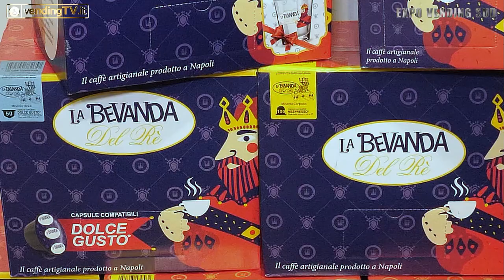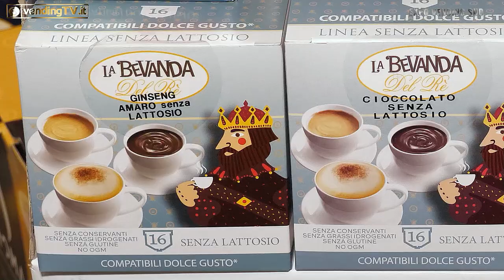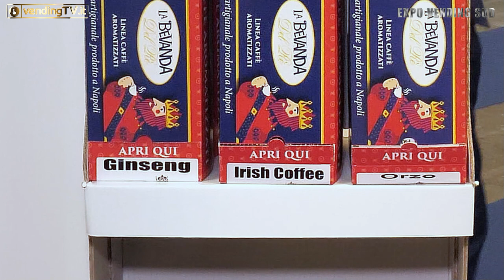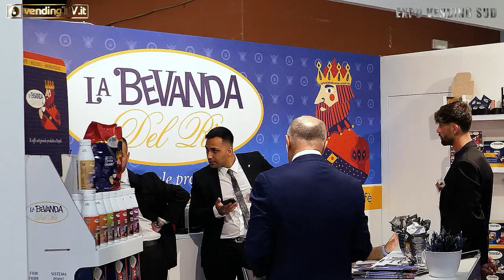Expo Vending Sud 2023 - Intervista con Stefano Arignano di La Bevanda del RE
Vi proponiamo a partire da oggi le interviste realizzate da Fabio Russo per VendingTv ad Expo Vending Sud, la manifestazione fieristica dedicata ai professionisti del Vending e dell’Horeca del Sud Italia svoltasi dal 12 al 14 maggio presso il complesso fieristico Le Ciminiere di Catania.
Ripercorriamo l’evento partendo dallo stand di La Bevanda del Re dove abbiamo incontrato Stefano Arignano, direttore commerciale dell’azienda che ha presentato alle nostre telecamere la vasta offerta del marchio: 500 referenze tra solubili, bevande e, ultimi arrivati i caffè, tutte compatibili con i principali sistemi presenti sul mercato.